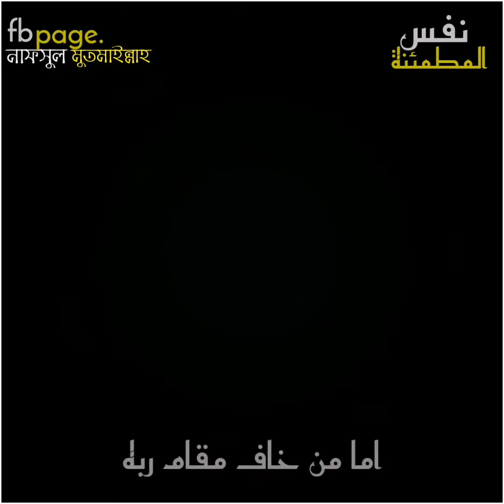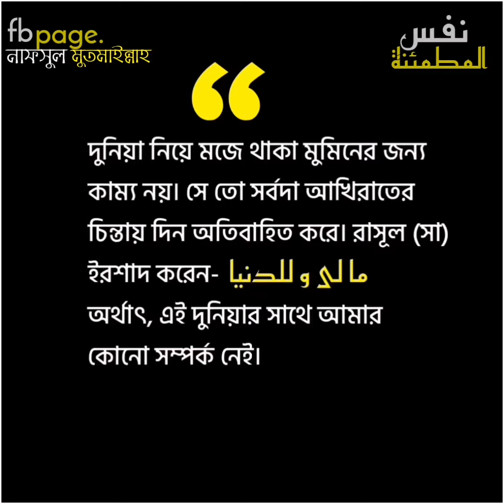প্রকৃত বুদ্ধিমান কে? ড.ইসরার আহমেদ (রহ)।।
ইসরার আহমেদ (ڈاکٹر اسرار احمد‎‎; ২৬ এপ্রিল ১৯৩২ – ১৪ এপ্রিল ২০১০;) হলেন একজন প্রয়াত বিশিষ্ট পাকিস্তানি ইসলামী ধর্মতাত্ত্বিক, দার্শনিক, এবং দক্ষিণ এশিয়া সহ দক্ষিণ এশিয়ার বাইরে মধ্যপ্রাচ্য, পশ্চিম ইউরোপ এবং উত্তর আমেরিকার মধ্যে একজন অন্যতম উল্লেখযোগ্য ইসলামী পণ্ডিত।

তিনি তাঞ্জিম-এ-ইসলামী নামক প্রতিষ্ঠানের প্রতিষ্ঠাতা। একসময় তিনি পাকিস্তান জামায়াত-এ-ইসলামীর একজন  সক্রীয় কর্মী ছিলেন। ইসরার আহমেদ ইসলামের এবং ধর্মীয় বিভিন্ন দৃষ্টিভঙ্গি সম্পর্কিত ৬০ টি গ্রন্থ রচনা করেন, যার মধ্যে ৯ টি বই ইংরেজি ভাষায় অনূদিত হয়। এর পূর্বে, তিনি একজন টেলিভিশন ব্যক্তিত্ব ছিলেন এবং পিস টিভিতে একটি প্রতিদিনের ধর্মীয় অনুষ্ঠান সঞ্চালনা করতেন।

আল্লাহ, তাঁকে ক্ষমা করুন। আমিন।।